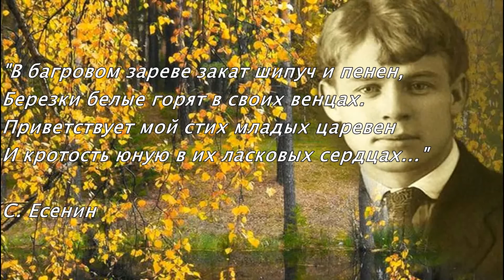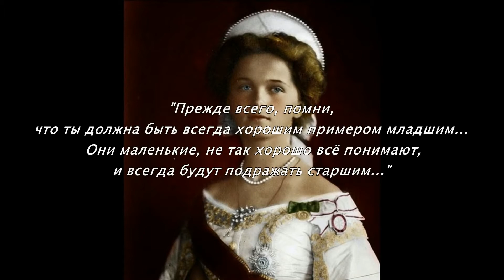Княжны Романовы Жизнь и смерть